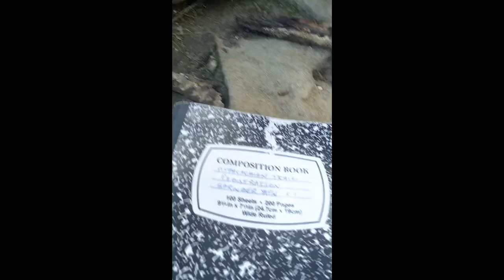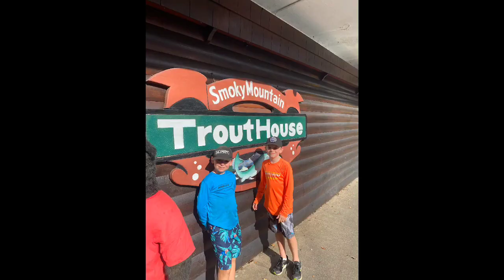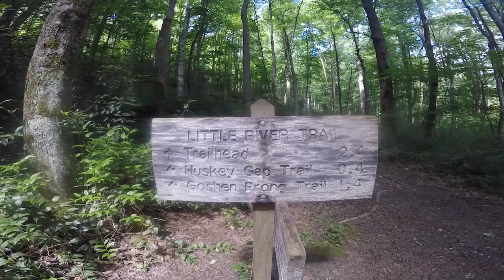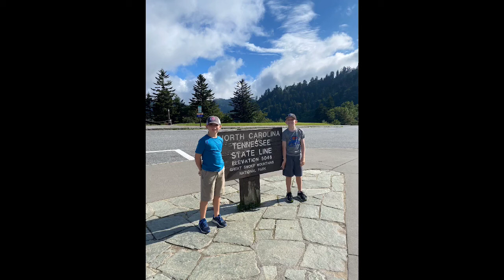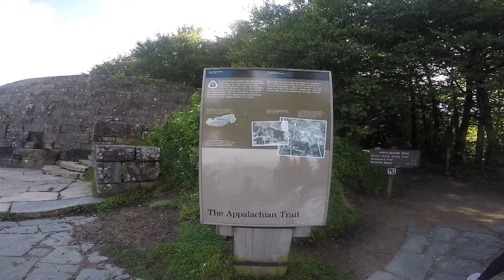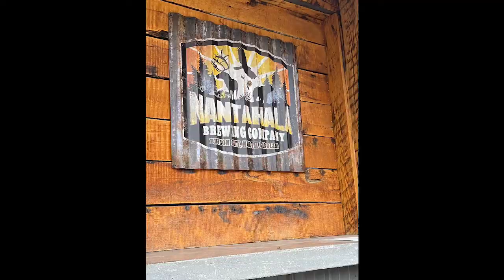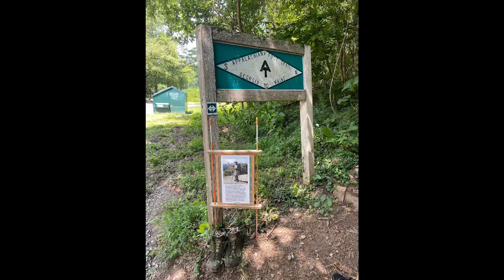Drake Family Summer Vacation 2020 - Georgia, Tennessee and North Carolina